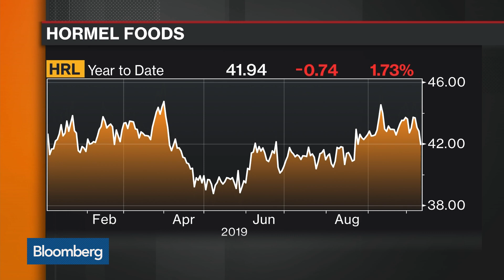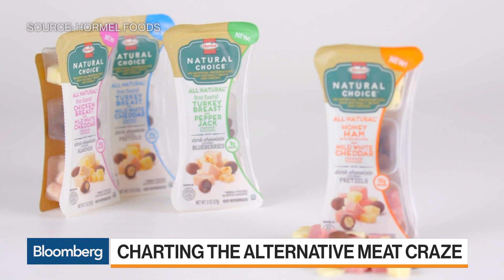Hormel Customers Are More 'Plant Curious' Than in the Past, CEO Says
Oct.10 -- Jim Snee, Hormel Foods Corp. chief executive officer, discusses the company's updated forecast, its food initiatives and the alternative meat craze with Bloomberg's Scarlet Fu and Caroline Hyde on "Bloomberg Markets: The Close."